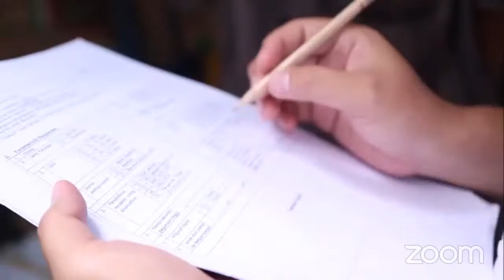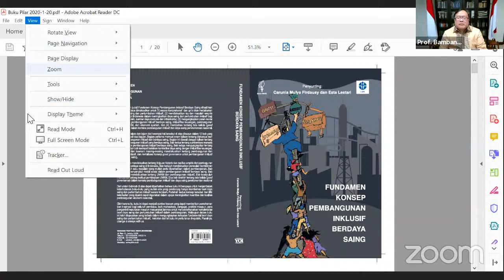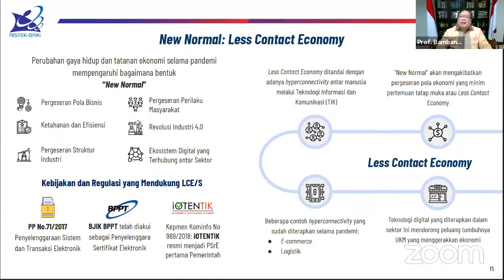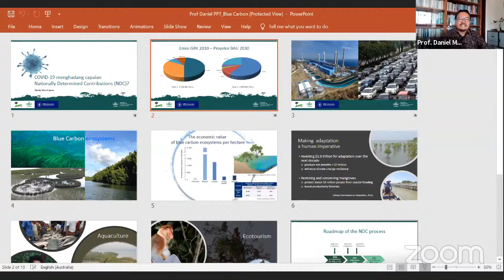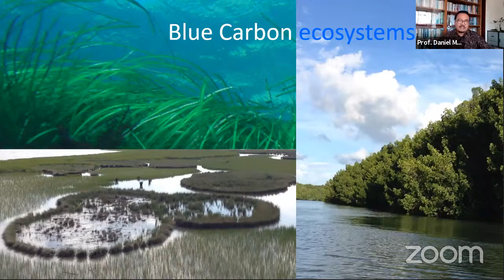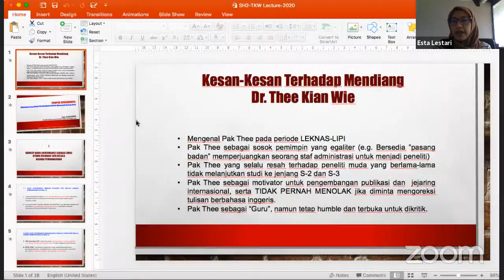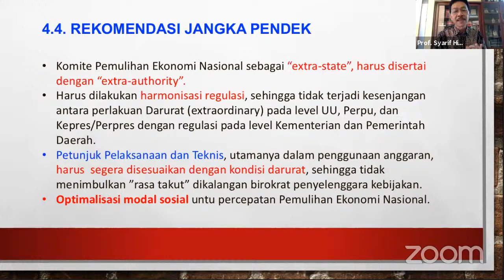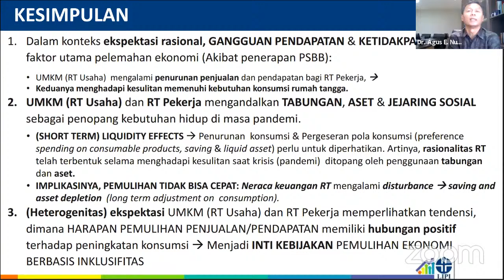Thee Kian Wie Lecture Series V 2020